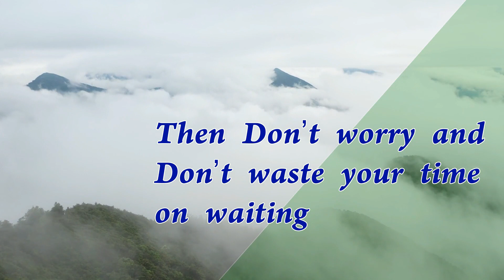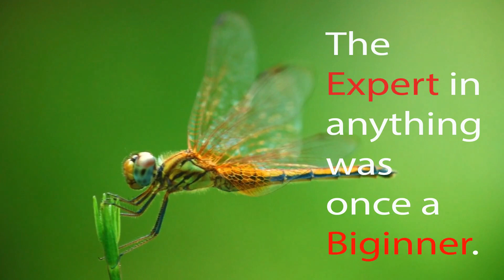Another Level ARTS || Promo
Arts Promo
The Modern Academy